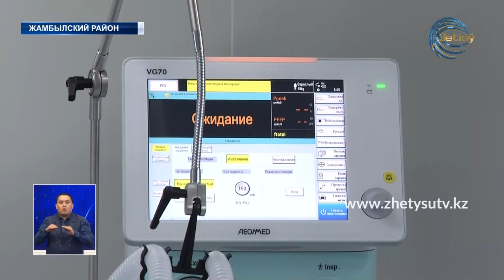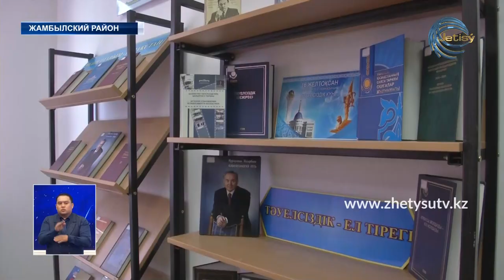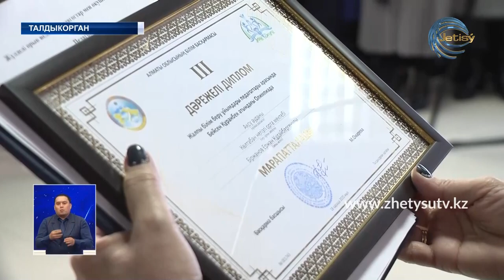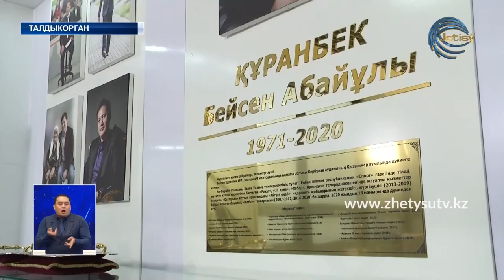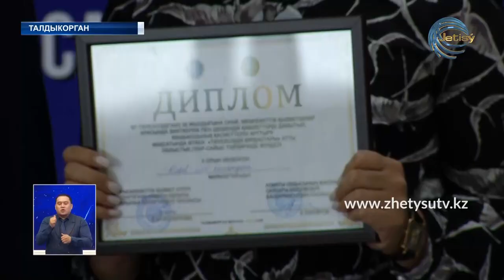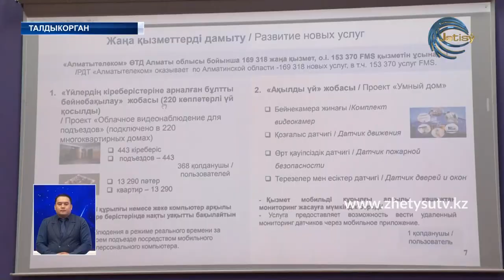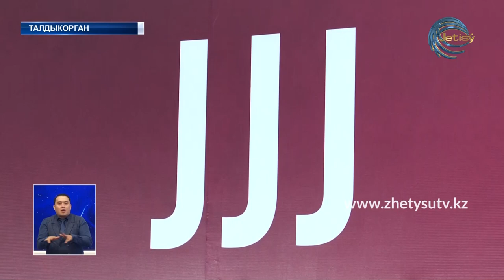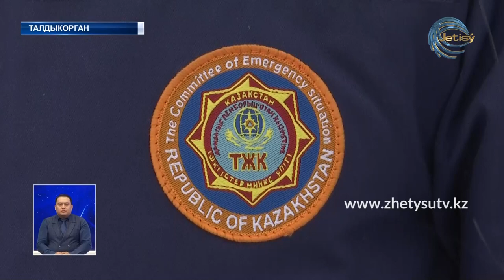НОВОСТИ ЖЕТЫСУ (09.12.20) 21:30